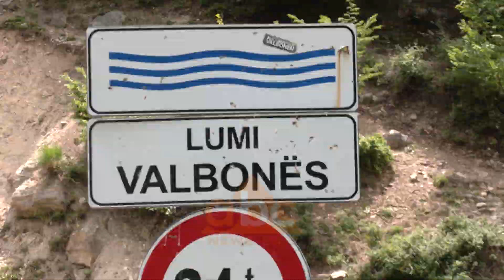Edicioni Veror 2020: Udhetim ne madheshtine e Valbones | ABC News Albania